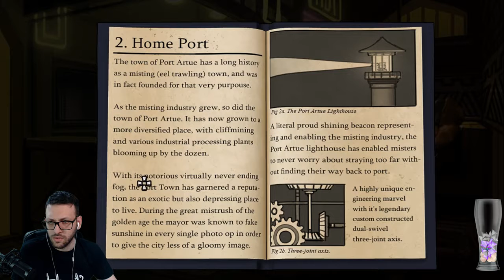Let's Play THE JOURNEY DOWN CHAPTER TWO Episode 8